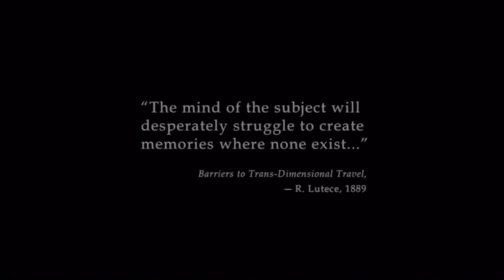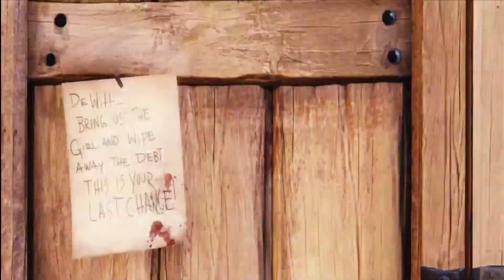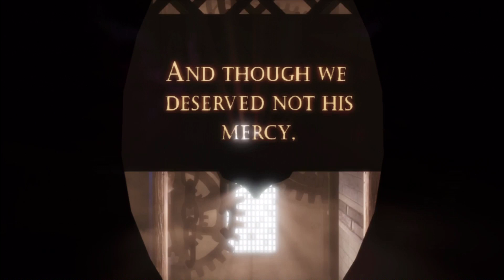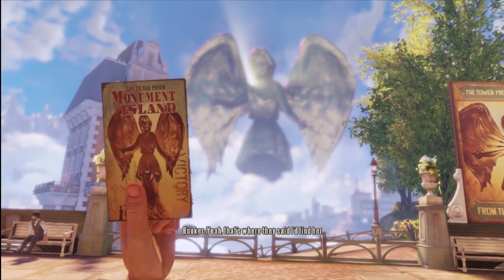Bioshock: Infinite - 1999 Mode - Part 1 - Scavenger Hunt